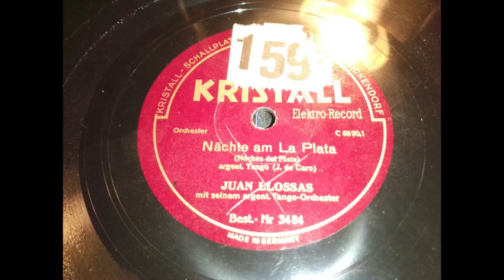Nächte am LaPlata